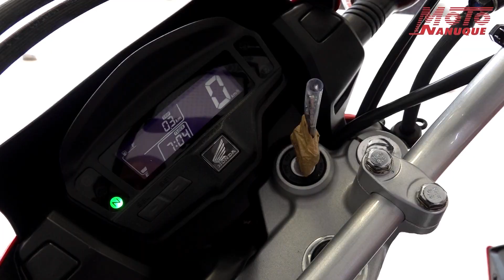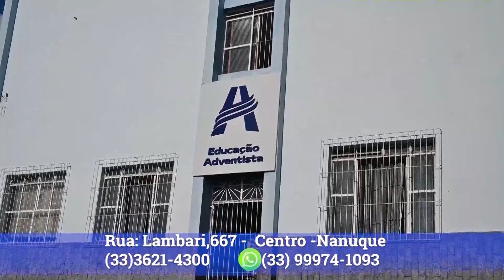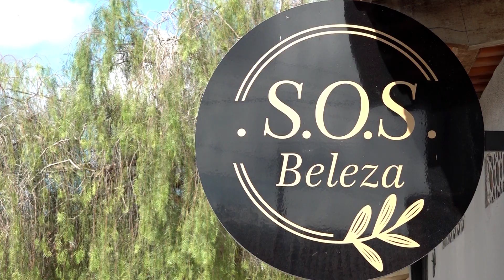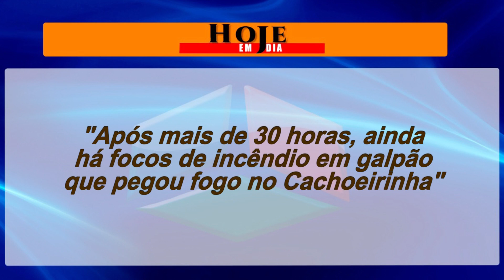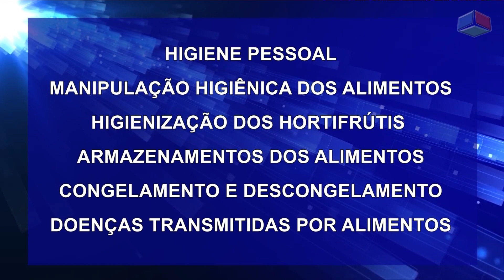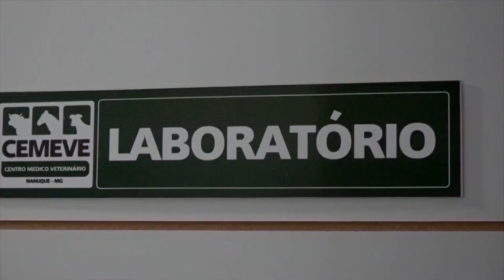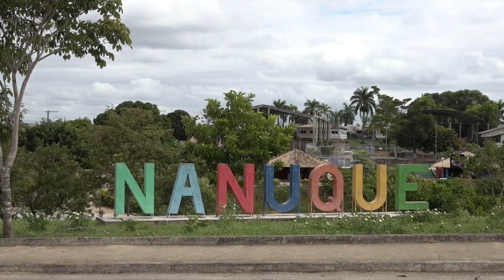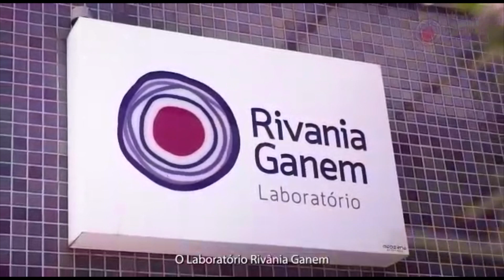Jornal do vale 13-07-2023